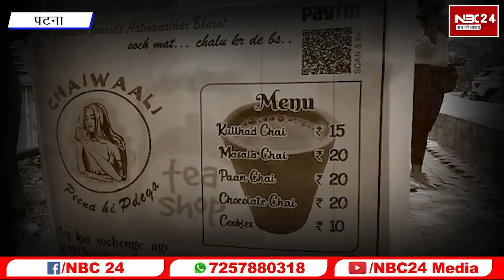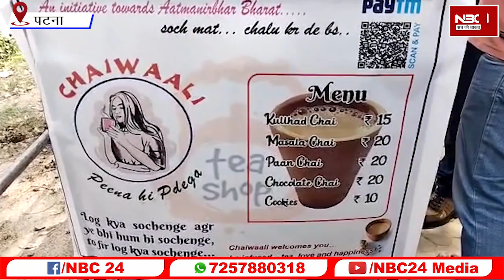Bihar :- देखिए Patna में ग्रेजुएट चाय वाली का ठेला !